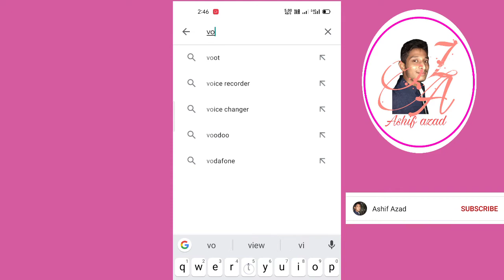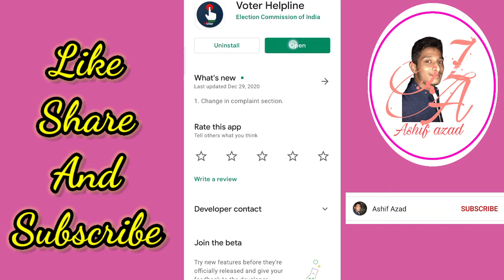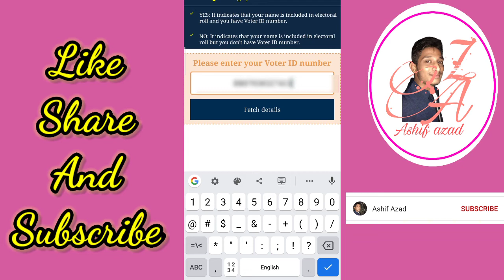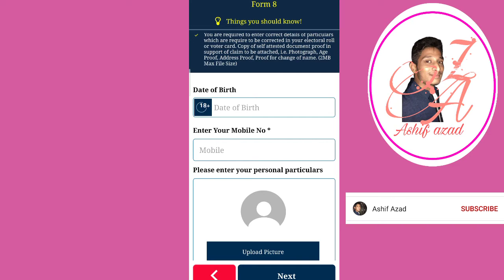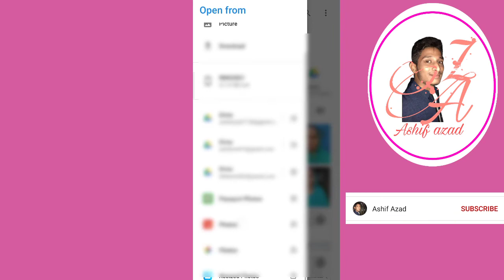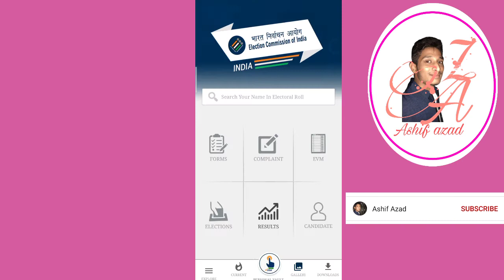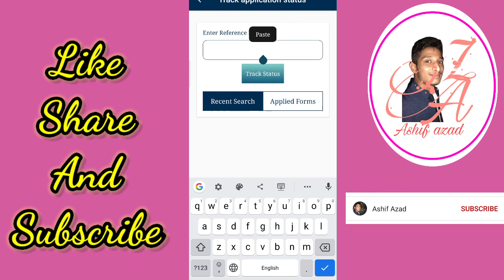Voter Id Card Me Sudhar Kaise Kare 2021/Correction Voter Card/Voter Id Card Correction Online 2021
Voter Id Card Me Sudhar Kaise Kare 2021/How To Correction In Voter Id Card Online/Voter Id Card Correction Online 2021

The Constitution of India has vested in the Election Commission of India the superintendence, direction and control of the entire process for conduct of elections to Parliament and Legislature of every State and to the offices of President and Vice-President of India.

Election Commission of India is a permanent Constitutional Body. The Election Commission was established in accordance with the Constitution on 25th January 1950. The Commission celebrated its Golden Jubilee in 2001

ABOUT THIS VIDEOES :-

Dosto ham apko is video me bataye hai ki Voter Id Card me Sudhar kaise kar sakte hai online ghar baithe apne mobile se 2021

RELATED KEYS :-

ABOUT ME :-

video link:-

video link:-